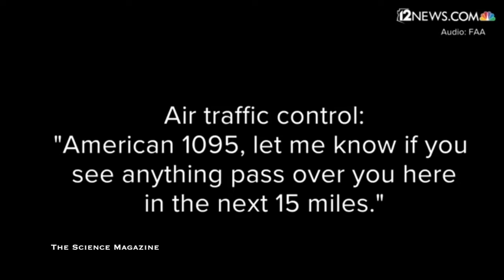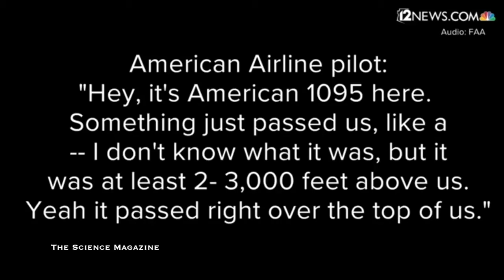Pilots report encounter with UFO over southeastern Arizona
On Feb. 24, both a Learjet pilot and an American Airlines pilot reported a strange encounter with a mysterious object in the sky over southeastern Arizona.